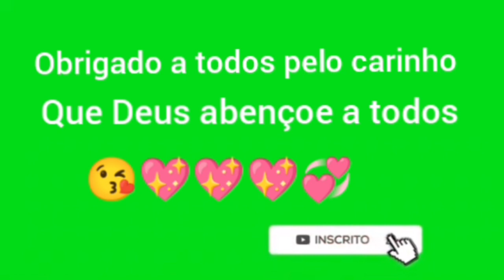como cortar as asas das Codornas! fácil e rápido.